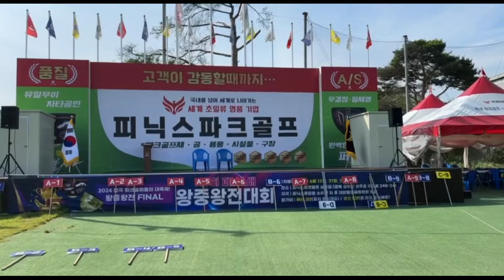파크골프 미녀파크골퍼 방화영 제7회 피닉스 왕중왕전 예선2회차 피닉스 성주1구장